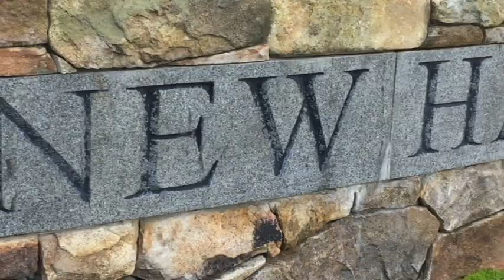Clare McIntyre, Senior Flute Recital (Class of 2020)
Sonata for Flute & Piano, Francis Poulenc
Paul Gerst, piano
- Allegretto malincolico, 00:41
- Cantilena, 5:15

Birds: Trio for Piccolo, Flute & Alto Flute, Herman Beeftink
- Birdsong, 9:34
- Flight, 13:18
- The Journey, 17:41

Hungarian Pastoral Fantasy for Flute & Piano, Franz Doppler, 23:51
Paul Gerst, piano